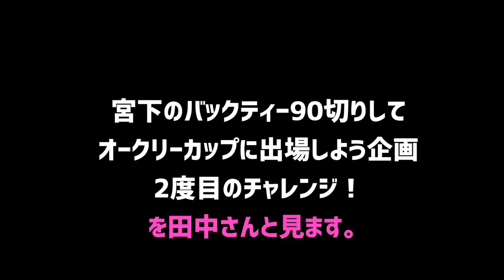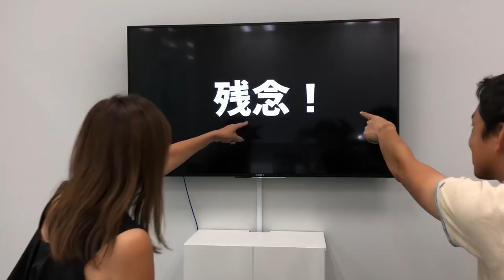オークリー田中さんがバックティー90切りの動画を見る動画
を田中さんと宮下で見ている動画です。

前回、オークリーの田中さんからバックティーから90切りを達成したらオークリーカップに出場してもいいと言われた宮下。
ゴルフ始めて2年半でバックティー90切りってどうなんだろう。。と、若干弱気になりながら懸命に挑戦しました。

オークリーカップの詳細はこちら！

♣本日のゴルフ場:柿の木台ゴルフコース

ーーーーー